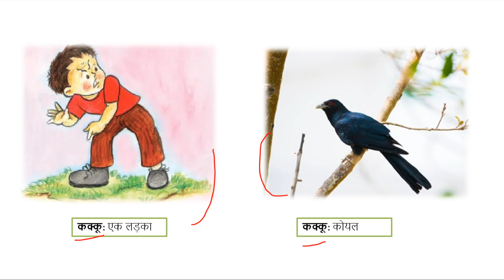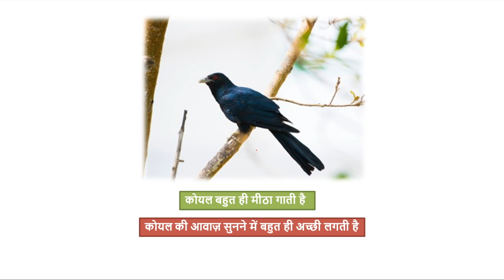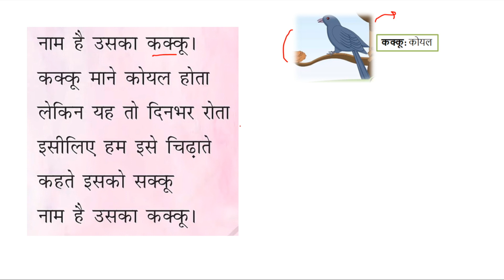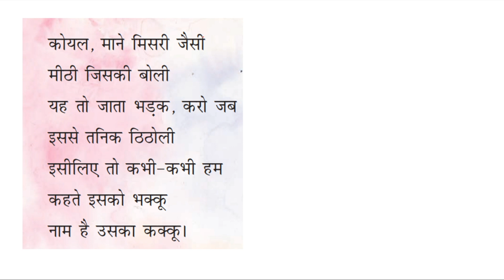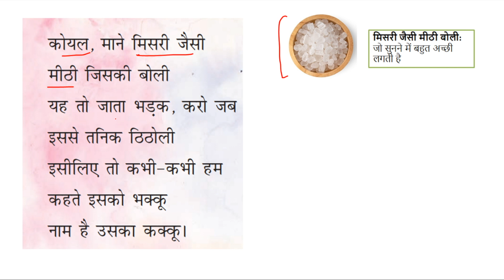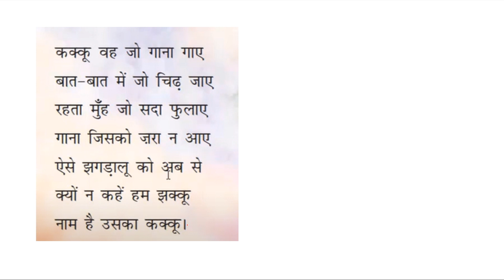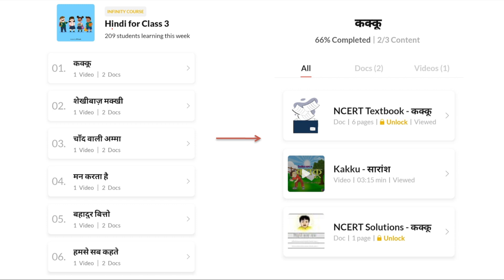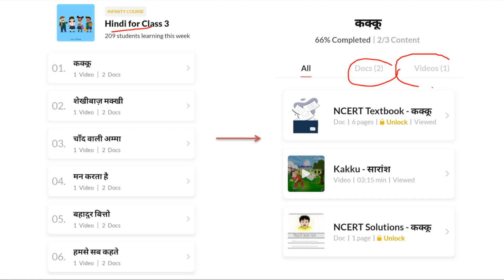कक्कू (Kakku) | Explanation | Hindi | Class 3